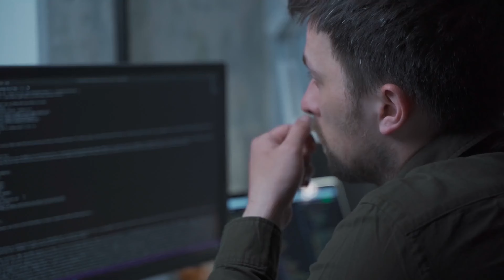EP41. How to get out of a rut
Hope this helps at least one of you